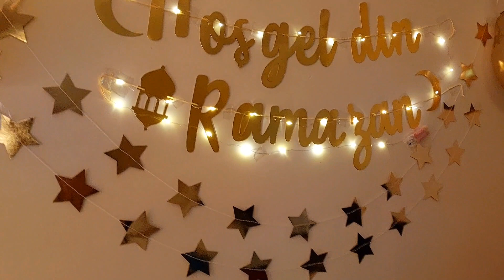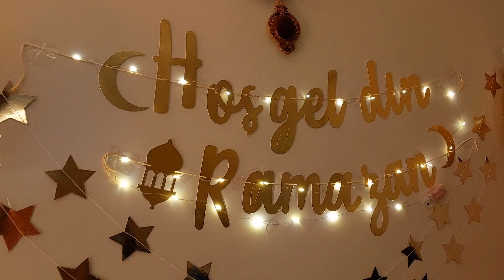FİRST TARAWEH'2023| Most Beautiful Mosque!😍 🇹🇷| Petekent Camii istanbul| RAMADAN 2023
Taraweeh in Turkey - 22 March 2023 🇹🇷
Petekent Camii